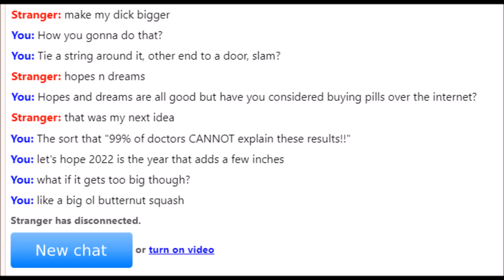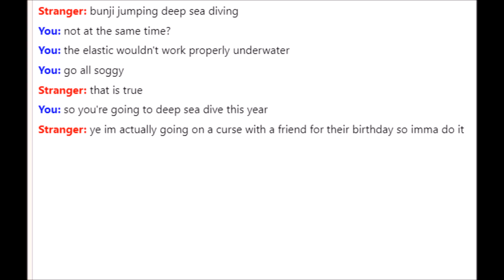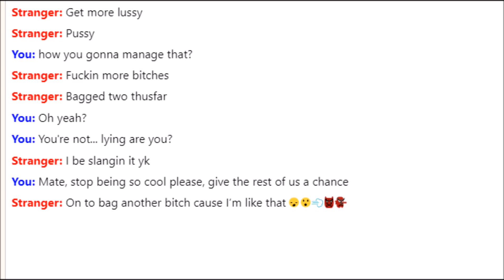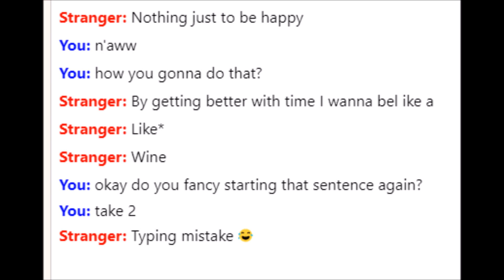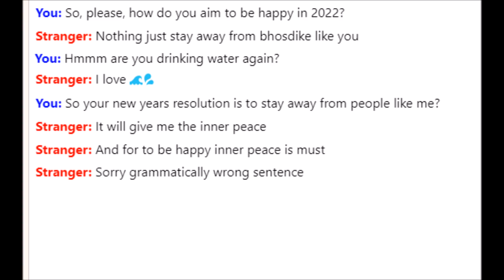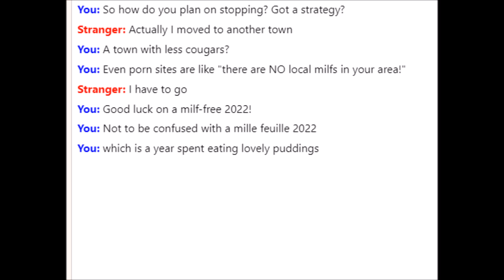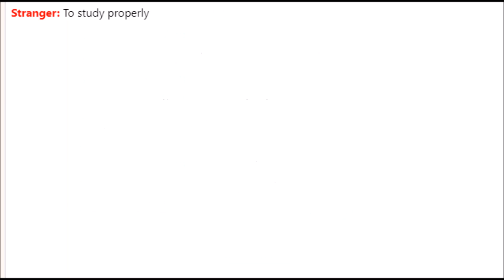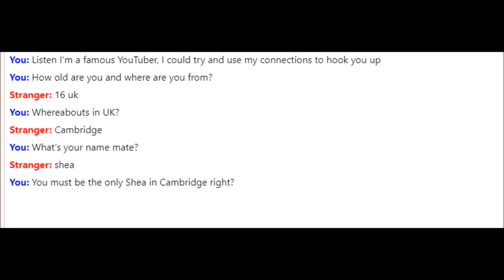Asking Omegle their New Year's resolutions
Prepare to be "M or F?"ed as we while away the time with another series of pointless conversations, this time about 2022. NOW WITH A MINECRAFT SMP SERVER!